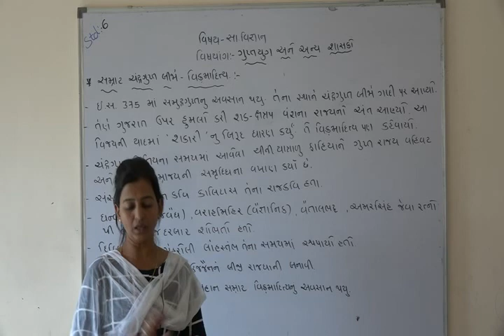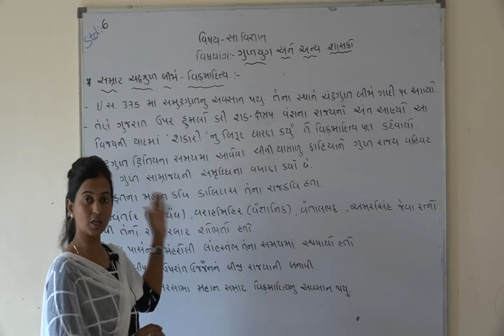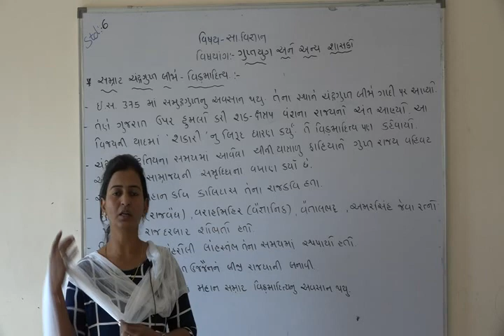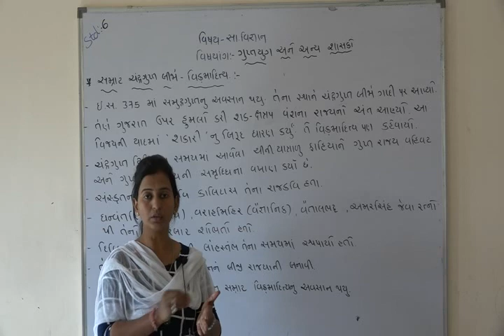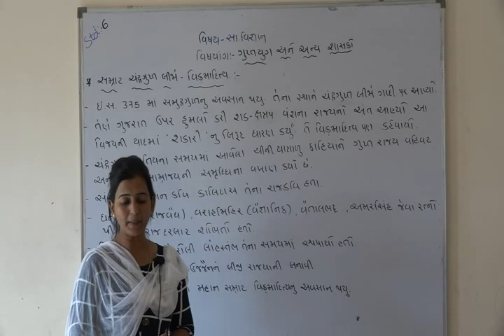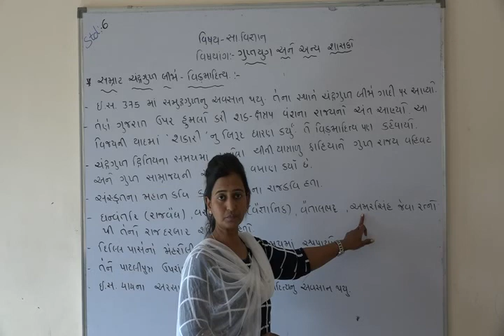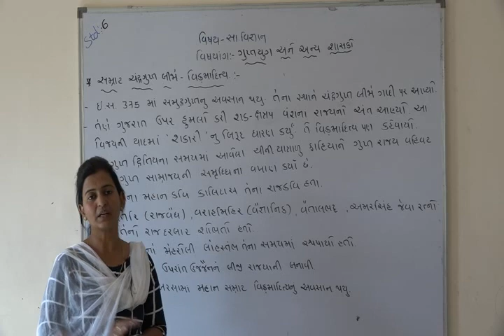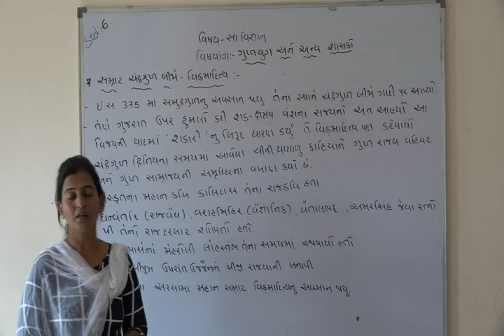Shree Adarsh Primary School,Bhabhar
ધોરણ ૬ સા.વિ પાઠ ૭ ગુપ્તયુગ અને અન્ય શાસકો